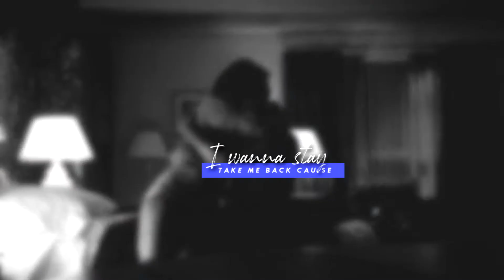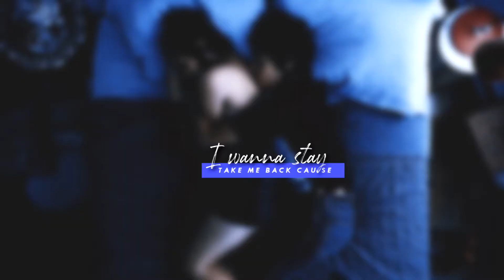multicouples | save your tears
» watch in 1080p, small screen, with earphones for the full Experience™ (cc is available)

» started this the day the cover of this song went up because i just had a Vision of pain, parallels, and the (gratuitous) use of way too many voiceovers and what it would look like combined??? 9 months later, it is finally Here, so you could say that this video is in fact my baby in pretty much... every way.

» if any of you are still reading, you know the drill by now lmao biggest thanks to bestie shannon for putting up with my breakdowns over and over and for all of the ass(istance) she so graciously continues to provide me. i'd be lost without you uwu

» also i'm starting my 6 month training period for my job soon, so i don't think i'll be able to upload as often as i was planning (i was gonna make an effort, okay). but if everything goes well, the next vid (wlw couples to a taylor song that i'm super excited about!!) should be coming soon-ish!